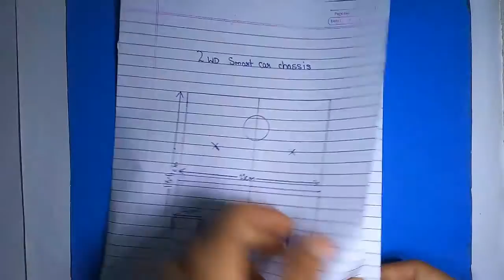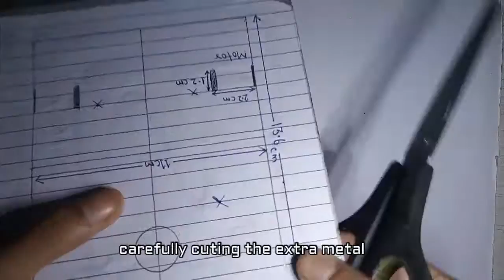how to make Arduino smart robot car chassis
Arduino Projects: how to make smart robot car chassis | under 4$ Engineering Projects
In this tutorial, I will show you how to make your own Arduino 2wd smart car chassis within 4$ (284rs). The 2wd smart car chassis is made of the metal sheet and the stand is made of a ball pen. smart car chassis having two bo motors with wheel and caster wheel.
I also made a caster wheel using bottle caps and marble. Easy to Make your own creation DIY.
You can make your smart car chassis so easily. The material I use in smart car chassis is so cheap and easily found in nearby you.

The coupon will allow you to get Rs.50 off on a minimum spend of Rs.500.
They are also delivering items during the lockdown.

Components Required🛠🛠🛠
1. Bo motor with wheel  x  2
2. Metal sheet 20cm x 20cm
3. Plastic sheet 6cm x 6cm
4. Pen x 2
5. Pen refill x 1

[ 🟧 BUSINESS 🟧 ]
⭐️If you want me to do custom projects or need my help in your projects,

😊About us:-
Mr. ElectroUino is an education platform where we believe “Knowledge increases by sharing but not by saving” and it a community where we showcase you the best easy to follow tutorial on Engineering projects, Electronics, Robotics, DIY stuff, Arduino projects, Raspberry Pi, IOT project and many more such things that can bring out the best maker within you and help in making the World little smarter and techy.

Tags
engineering projects
arduino smart robot car
smart toys
arduino smart toys
arduino smart car
arduino smart car project
DIY mini smart chassis car
engineering projects mechanical
smart car chassis arduino
smart car chassis diy
mechanical projects
how to make a car with arduino
mechanical engineering projects
Make your own smart car chassis
arduino rc car
arduino smart car
arduino smart car chassis
engineering projects for students
arduino cheap car chassis
arduino projects
arduino smart car instructions
make your own creation
smart car
arduino engineering projects
how to make smart robot car
smart car engineering projects
smart car arduino projects
smart car project using arduino
arduino robot car
arduino car project
how to make smart car chassis
how to make arduino smart car
how to make arduino smart car 4wd